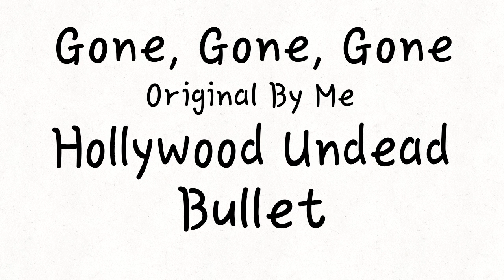Gone, Gone, Gone ~ Orignal Animation Meme ~ Trigger Warning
I Love This Sooonngg